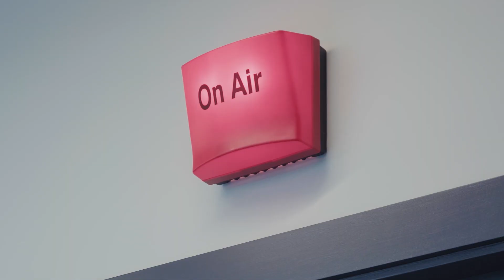ITV Studios Automate Data Consolidation in 6 Weeks With Zoho Creator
Learn how ITV Studios consolidated data across departments and regions into one platform using Zoho Creator.
Before Zoho Creator, each department within ITV Studios used their own spreadsheets and "cobbled together" systems, which all collected and presented data differently. Sounds like a nightmare, right?!

By utilising Creators' low-code software and working with our partner A2Z Cloud, they were able to consolidate all this data into one platform in just six weeks. They now have visibility across their whole pipeline and can work much more efficiently.